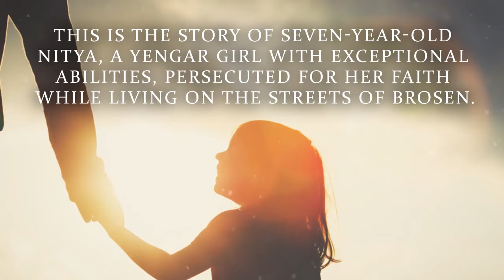The Chess Players of Brosen by R.M. Burgess